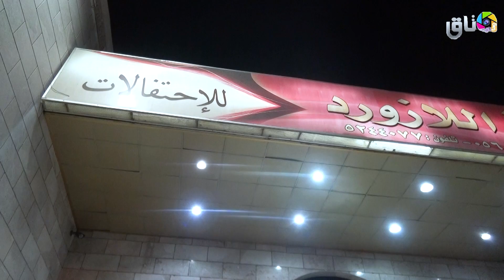حفل زواج الشاب ماهر علي الزهراني